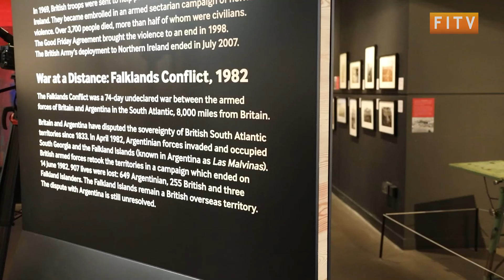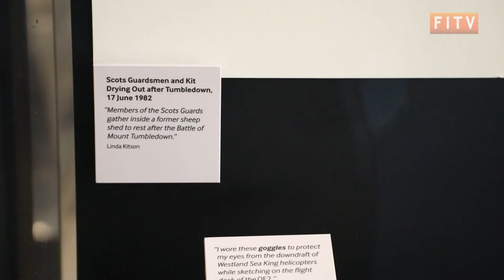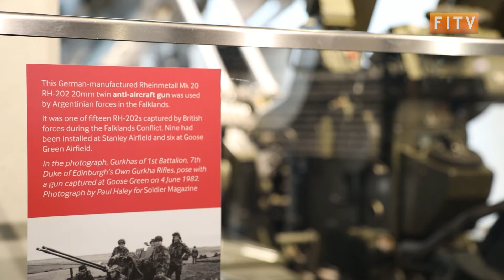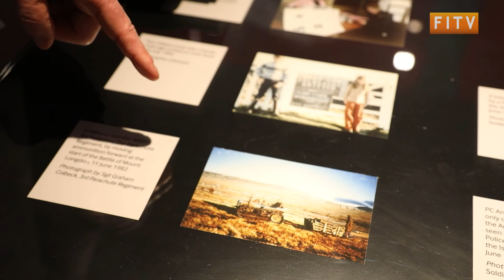New Falklands Exhibition At The London Imperial War Museum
On April 1, the Imperial War Museum in London put on a new Falkland Islands exhibition.

There were an array of exhibits including photos taken by Paul RG Haley who was a photographer with 'Soldier Magazine' in 1982

We went down to take a look.